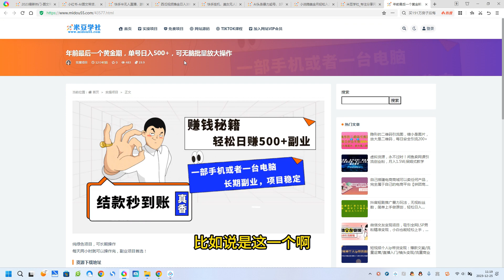年前最后一个黄金期，单号日入500+，可无脑批量放大操作